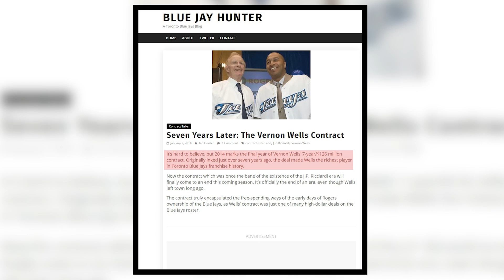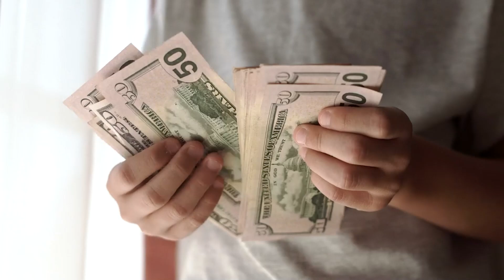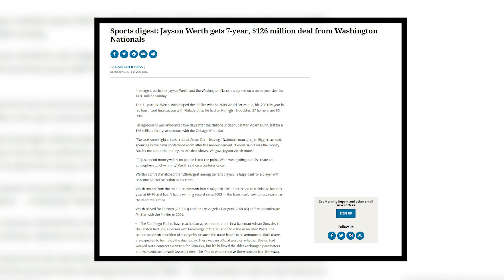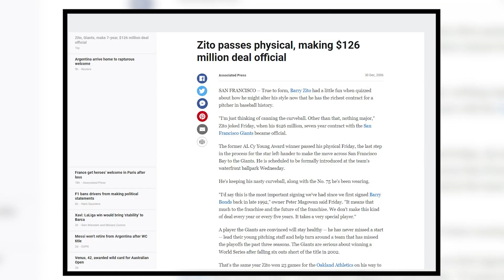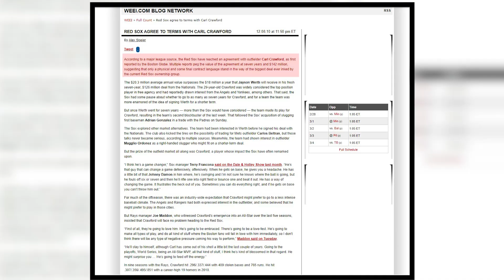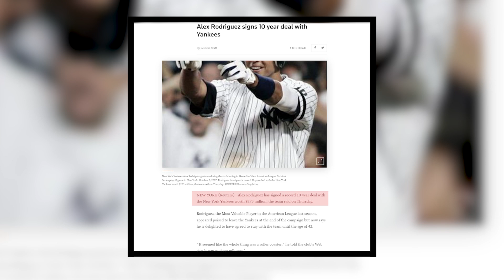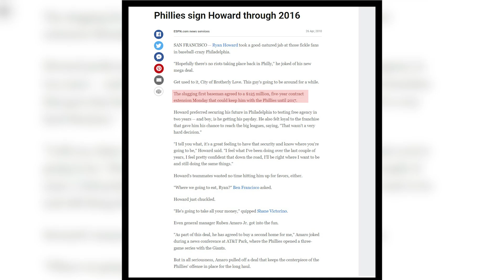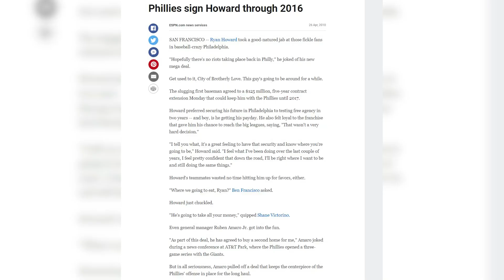Worst $100+ Million Contracts in Baseball History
Big money in baseball does not always get big performance.  We’ll give you an insider’s look at the worst MLB contracts in baseball history.  Were talking $100+ million contracts.  🔴 How Good Is Matt Holliday's Son? (The Scary Truth) ▶️

There are some baseball stars who were so good, the media couldn’t shut up about them.
So scouts and teams went after them and paid hundreds of millions of dollars.

But after they put pen to paper, their stardom soon faded into obscurity, nobody heard of them and the teams who got to see them play trash everyday went crazy.

Today we will be looking at the worst $100+ million contracts in baseball history.